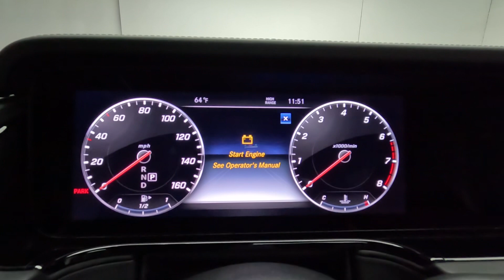B6201 2020 Mercedes G550 Interior and start